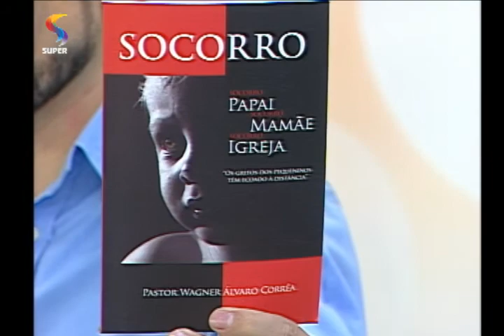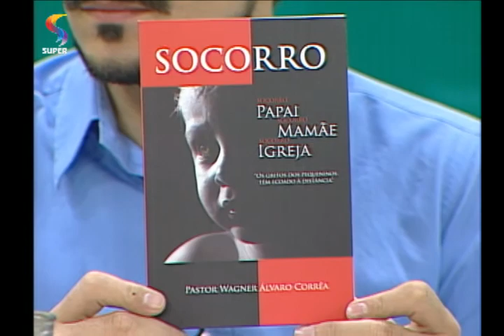DE TUDO UM POUCO - Livro desperta pais acerca da influência da mídia na vida das crianças 1/2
O DE TUDO UM POUCO recebe o pastor Wagner Corrêa, líder do Ministério de Adolescentes da Igreja Batista da Lagoinha, que fala sobre o relançamento do seu livro. "Socorro -- Socorro papai, socorro mamãe, socorro Igreja" trata sobre os perigos e acontecimentos que têm destruído lares brasileiros e desperta pais, pastores e líderes sobre a influência da mídia e da Internet na vida das crianças.

REDE SUPER